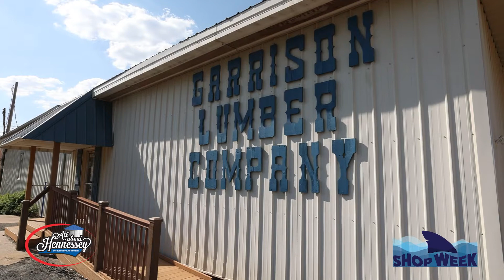Shop Week Hennessey Garrison Lumber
On this episode of Shop Week Hennessey, we visit with Diane Garrison and learn about her one stop shop, Garrison Lumber. This week All About Hennessey featured one Hennessey retail business each day.